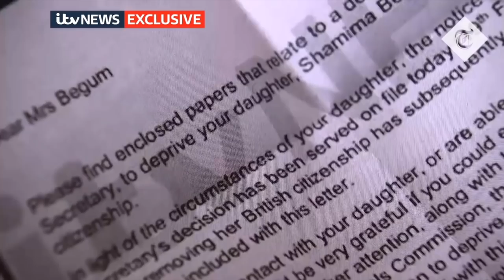Chat Ishh With Us - Ep.1: Shamima Begum | Kylie Jenner, Khloe Kardashian & Jordyn Woods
Hey b's. Welcome to my new series 'Chat Ishh With Us'.

Todays series we spoke about the hot messes that are Khloe Kardashian & Jordyn Woods as well as what the hell is happening with the infamous Shamima Begum.

Two special guests, Yasmin & Jamila, join me to discuss this shamblism.

0:43 - Shamima Begum
22:14 - Khloe Kardashian & Jordyn Woods

Yasmin's insta - @yasminxus
Jamila's insta - @jam_kagga